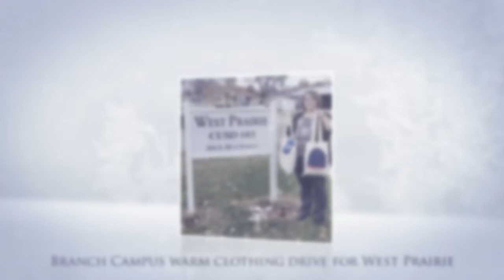Carl Sandburg College 2018 Holiday Greeting